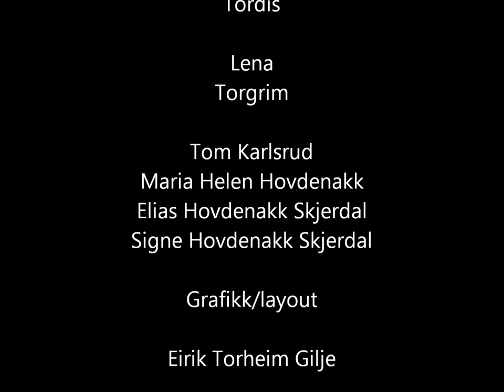Skjerdals - Så fint å sjå deg - Heima i Skjerdal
Ein liten "smakebit" frå Skjerdals. Seks syskjen som opptredde i barne og ungdomsåra kjem saman att og lagar ein cd med nye og gamle slagerar.

Cden er no i salg og kostar kr 150 + porto og emballasje . Den vil då kome på 175 kr.